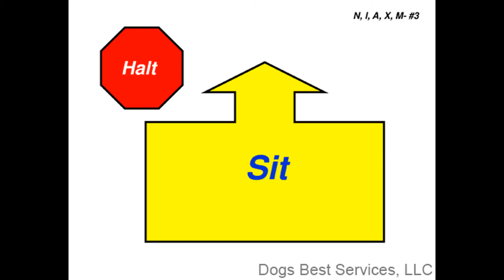AKC Rally Novice Sign #3 : HALT - Sit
3. HALT - Sit

While heeling, THE HANDLER HALTS AND THE DOG SITS in heel position. (Stationary)

(Principal parts are in ALL CAPS.)